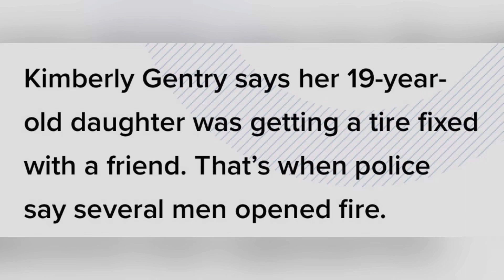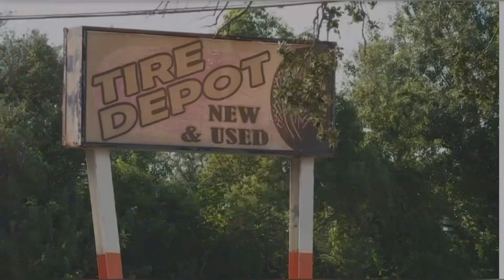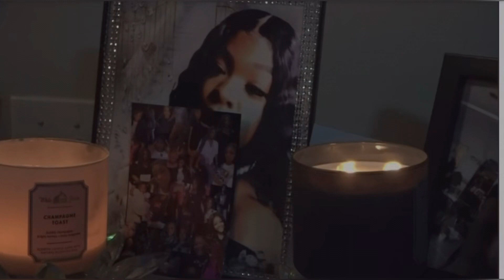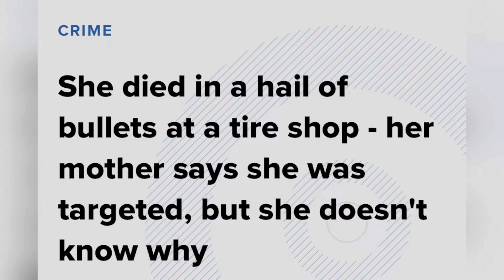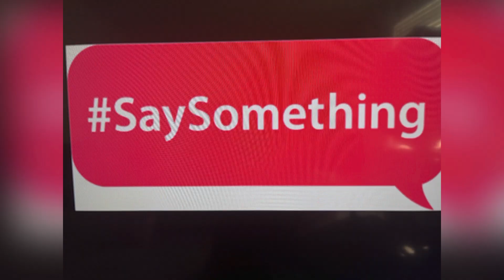PAIGE TORREANGO AGE 19 SEP 20 2022 NEW ORLEANS SHOT KILLED SEVERAL MEN FIRED AT HER CAR AT TIRE SHOP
PAIGE TORREANGO AGE 19 SITTING IN CAR WAITING AT A TIRE SHOP WHEN SEVERAL MEN COWARDS JUMP OUT A CAR FIRING INTO HER CAR KILLING HER!!!